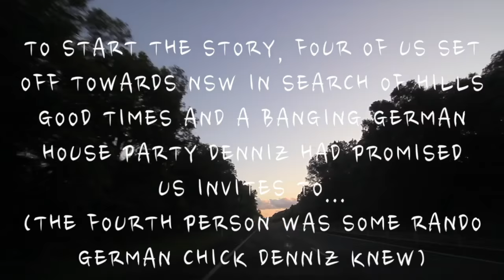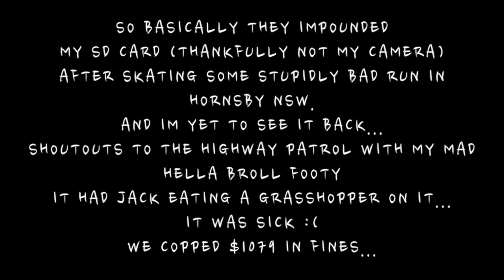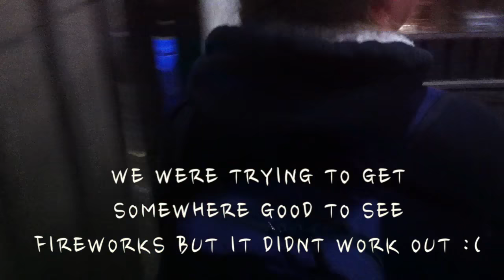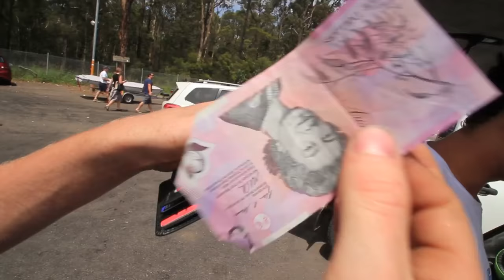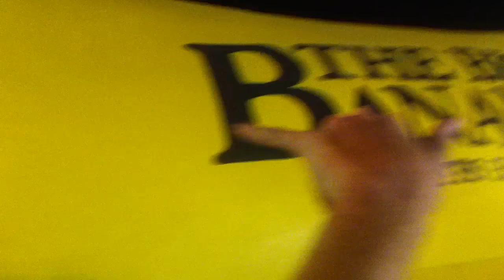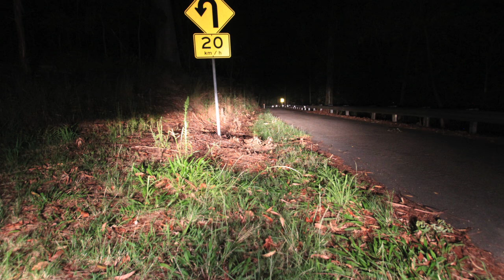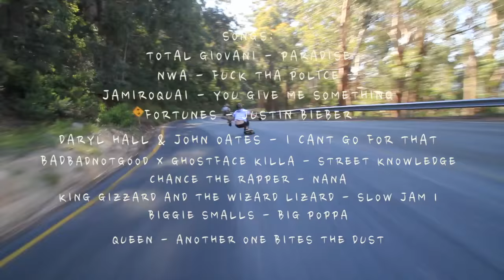ø ASUH ø - DOWNHILL SKATEBOARDING MOVIE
in the summer of 15' Jack, Denniz and Zak travelled the distance of Australia searching for Hills and good times. This is the terrible documentation of that trip. Taking you from Sydney on New years eve to the Sunshine coast and back to melbourne. Please enjoy! This isn't meant to be on the same level as grade or DGIF or greener pastures blah blah... more just something that we can look back on for the trip, and hopefully something other people can appreciate for what it is.